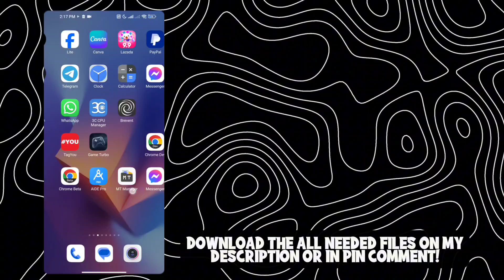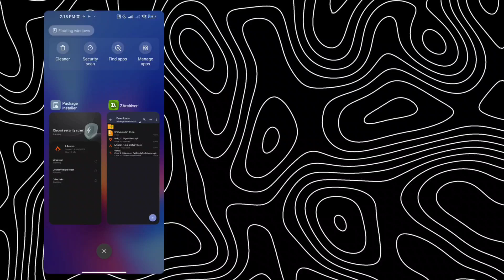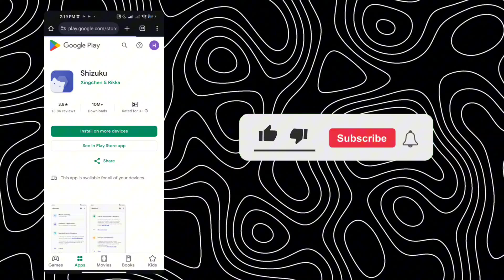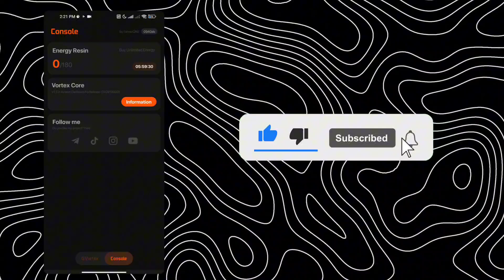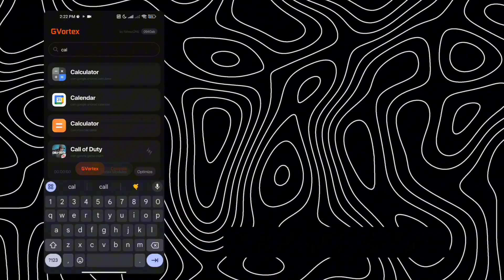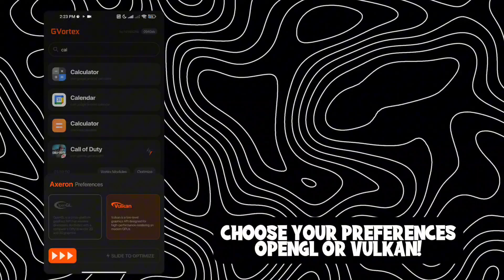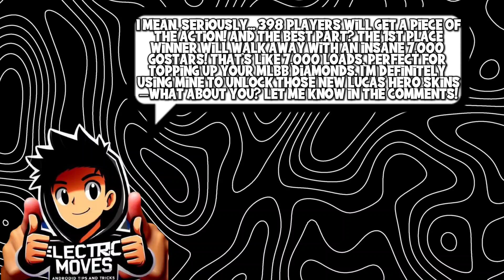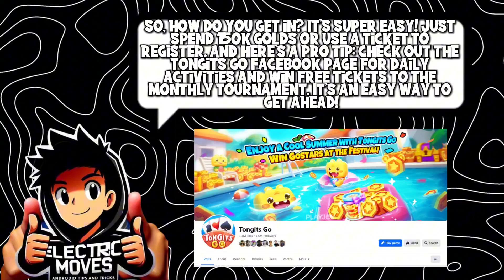NEW!! Gvortex GAMEBOOSTER: Game Panel, Aim Assist, Gaming Mode & More! - For All Android Games!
Welcome to the ultimate guide on the NEW Gvortex Gamebooster! 🚀

In this video, we dive deep into the powerful features of Gvortex Gamebooster, designed to elevate your mobile gaming experience to the next level. Whether you’re a casual gamer or a hardcore enthusiast, Gvortex has something for everyone.

Key Features:
• Game Panel: Easily manage and launch your favorite games.
• Gaming Mode: Optimize your device for peak performance.
• Aim Assist: Enhance your accuracy and dominate the competition.
• Focus Mode: Minimize distractions and stay in the zone.
• Module Tweaks: Customize settings to suit your gaming style.
• OPENGL & Vulkan Support: Choose the best graphics API for your games.

Join us as we explore how these features can help you achieve smoother gameplay, faster load times, and an overall better gaming experience on your Android device.

🔥THANKS AND BIG CREDITS WHO CREATED THIS APPLICATION: @fahrezone & Edit@mlau21

📜 Chapters video:
0:00 Intro
0:35 Installing Files
2:10 Permission Shizuku
3:40 GVortex Gamebooster
8:27 Gameplay Test
6:30 Promotion
8:19 Outro